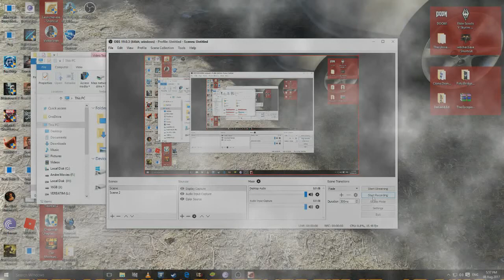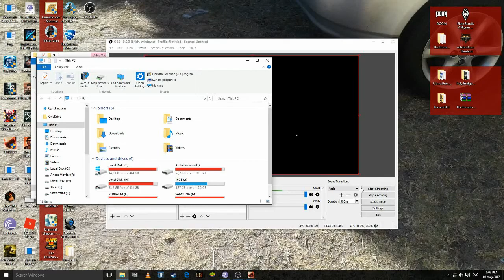tekken 7 battle of all ages